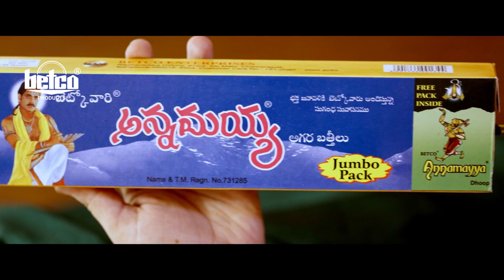Annamayya Agarabattulu For Traditional Poojas | Annamayya Incense Sticks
Want to transform your home into a peaceful auspicious temple?

Anamayya Agarabattulu elevates your space with beautiful fragrances. Unwind and de-stress with the calming aromas of Anamayya Agarbathaluu.

Watch our video to learn more!